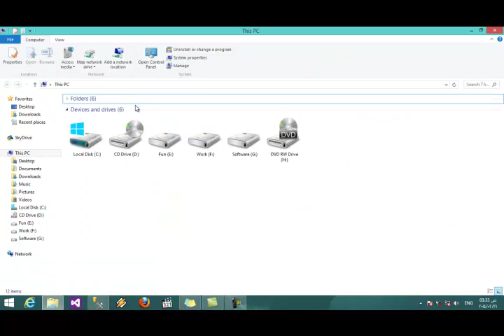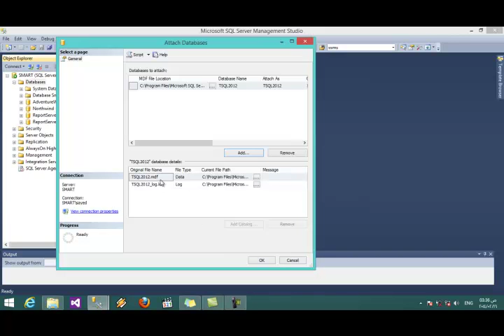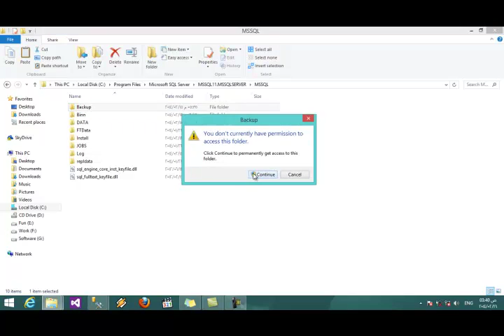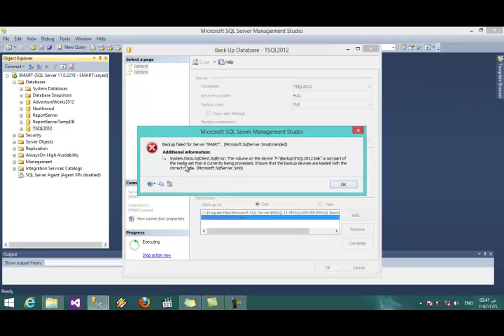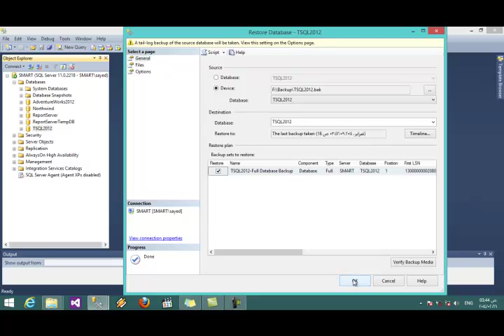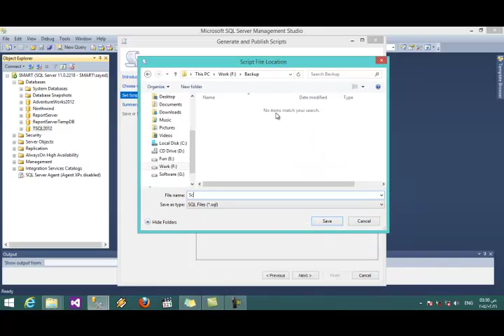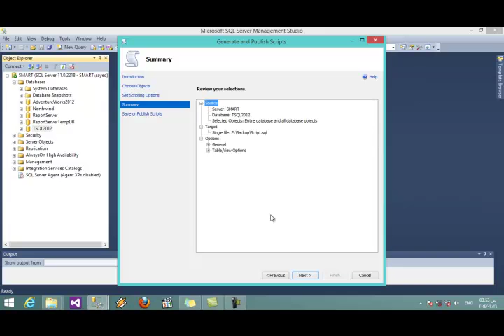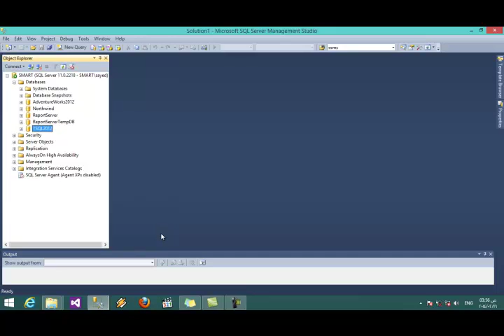44- Create Script and dettach Attach and Backup Restore Lab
How to Attach & d attach database on SQL
How to take offline & Bring online database on SQL
How to create script to database on SQL